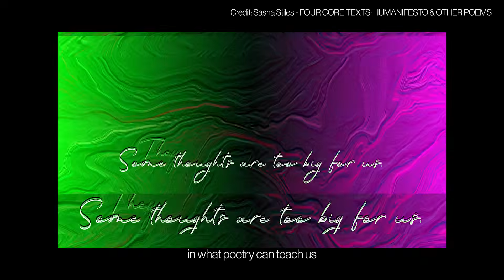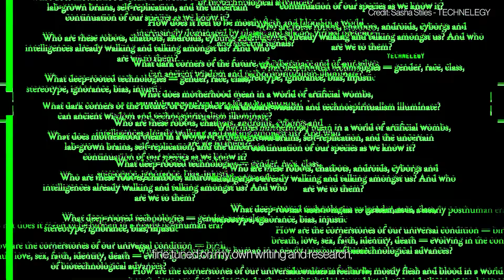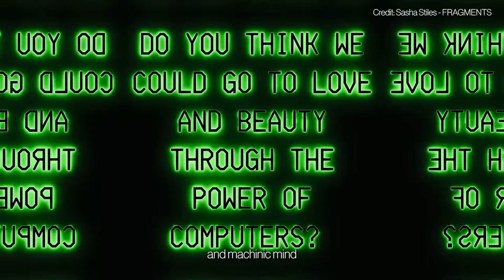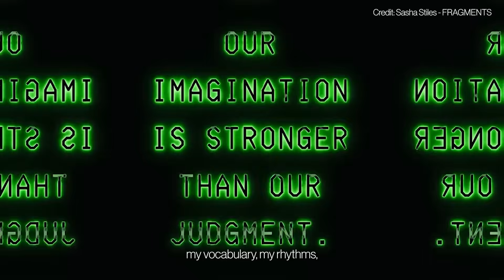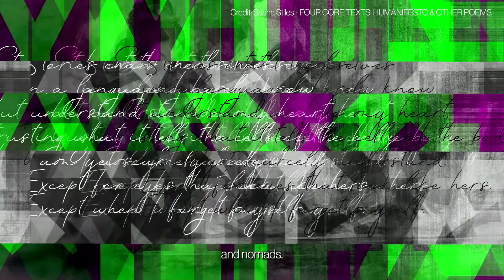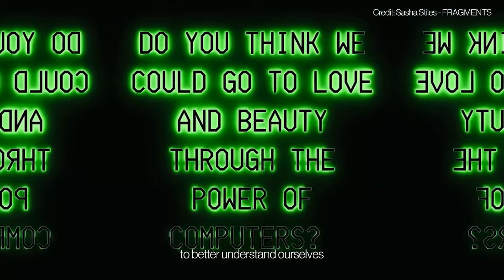A.I.V.I. Season 2, EP2: 5 questions with Sasha Stiles, at the intersection of poetry and technology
Increasingly, multidisciplinary artists and creative technologists are guiding the bleeding edge of innovation, and establishing crucial new narratives for wider society.

In this 2nd episode of A.I.V.I. Season 2, Sasha Stiles offers a poetic exploration of human-machine collaboration, revealing the conceptual roots, linguistic tools, and transhuman ideas behind her work with AI-powered literature and the evolving voice of Technelegy.

What is A.I.V.I.?
The Artistic Intelligence Visionary Initiative (A.I.V.I.) is an AI for Good initiative curated by R100Studios and supported by the Ministry of Science, ICT and Future Planning of the Republic of Korea, seeking out the artists who create works that aid our understating of technology and guide our future relationships with innovation and culture. The initiative helps us illuminate and celebrate the role of the artistic expert in shaping our futures and cultivating practical new attitudes to research, communication and narrative. Building on the success of its first season, A.I.V.I Season 2 spotlights four artists whose work redefines the relationship between AI and creativity.
Join the conversation at the intersection of art, AI, and innovation. 👉 Register for the AI for Good Global Summit 2025

AI for Good is identifying innovative AI applications, building skills and standards, and advancing partnerships to solve global challenges.